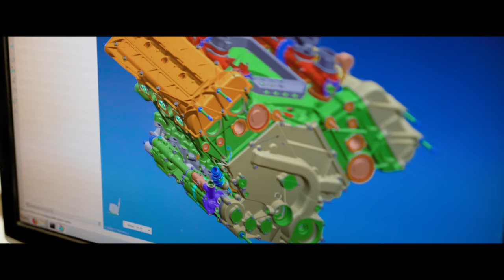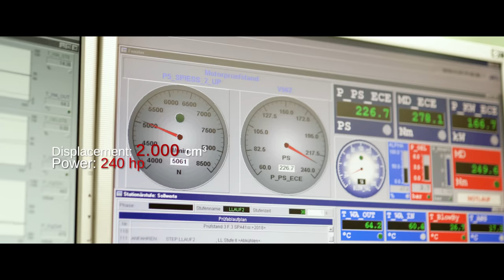[EN] Spiess Motorenbau | RAVENOL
For decades, Spiess Motorenbau has been one of the most successful engine builders and is well known in motor sports worldwide. Its customers include racing teams, private drivers, collectors and renowned car manufacturers as well as customers from the non-automotive sector.

RAVENOL supplies premium lubricants such as the RAVENOL Racing Gearoil directly to the company's headquarters in Ditzingen near Stuttgart.

RAVENOL entwickelt, produziert und vermarket qualitativ hochwertige Schmerstoffe, die hierzulande, als auch auf dem internationalen Markt einen gleichermaßen hohen Bekanntheitsgrad haben. Unser Qualitätsmanagement garantiert einen hohen Produktstandard, von der Produktion bis zum Versand. Seit 2004 ist RAVENOL auch eine aktive Größe im Motorsport und mittlerweile in mehr als 100 Rennserien, unter anderem in der Formel 1 vertreten.

Euer Kontakt zu uns:

Ravensberger Schmierstoffvertrieb GmbH
Jöllenbecker Straße 2
33824 Werther